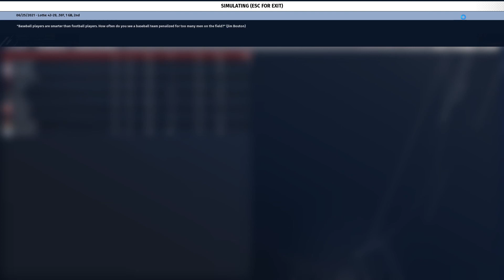[OOTP21] 야구에펨 Lotte Giants KBO 롯데자이언츠 2021시즌 정규리그 !! 부산 사직야구장 vs SK와이번즈 72경기. RF 손아섭의 허슬플레이 !!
[ 버티고 버텨서 이긴다 !  ]